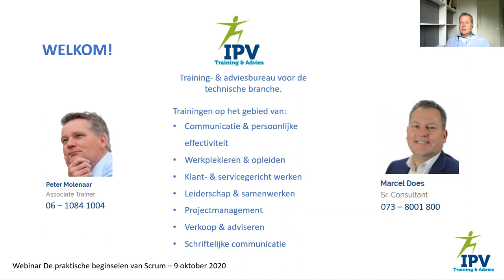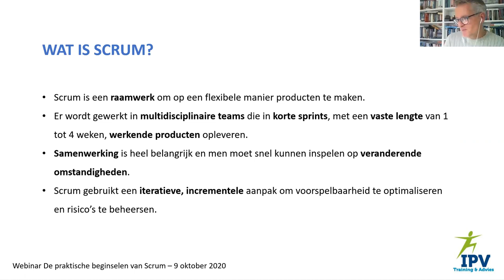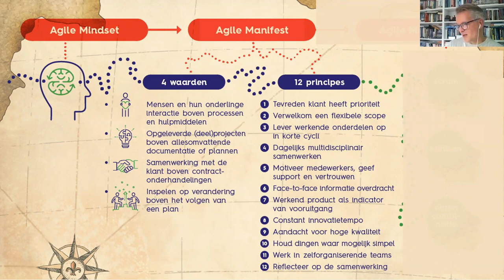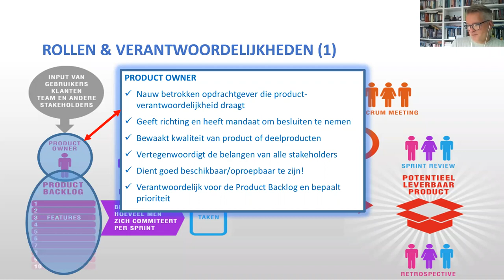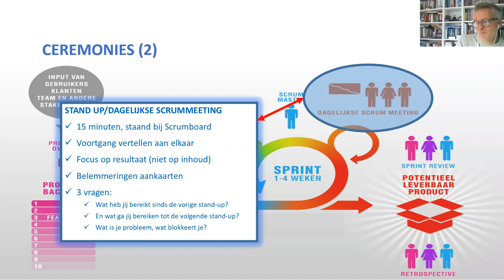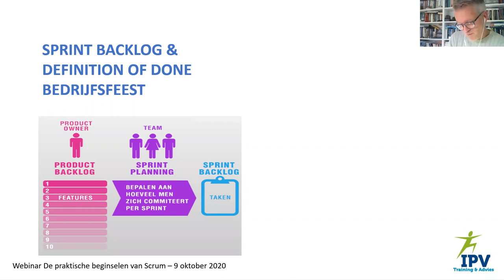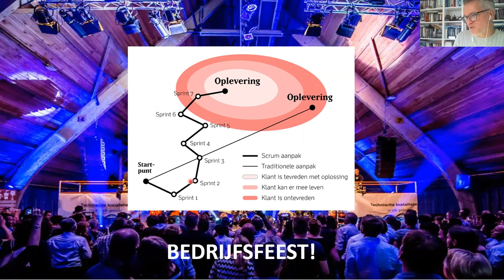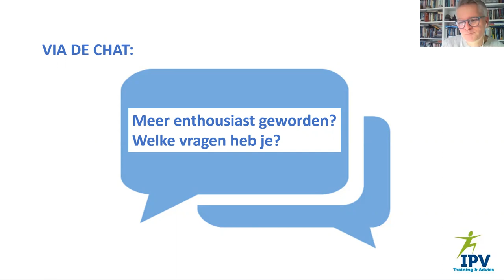Webinar: De praktische beginselen van Scrum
De scrummethode is veel praktischer dan menigeen denkt!
Dit webinar is voor iedereen die kennis wil maken met een andere manier om projecten te leiden en optimaal samen te werken met klanten, stakeholders en medewerkers. De potentie van de scrummethode is om tweemaal zo veel te doen in de helft van de tijd. In dit webinar maakt je kennis met de beginselen en krijg je ideeën of deze methode van meerwaarde kan zijn voor je eigen projecten.